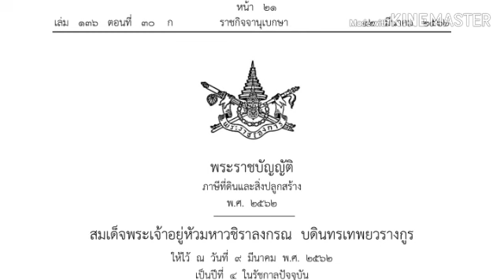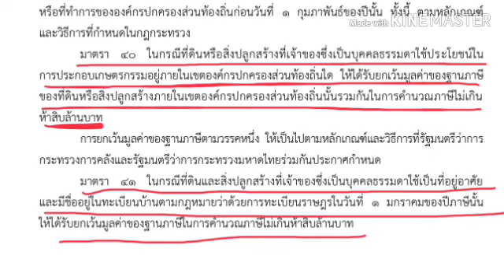บ้านและที่ดินทำการเกษตรมูลค่าที่ได้รับการยกเว้นภาษี